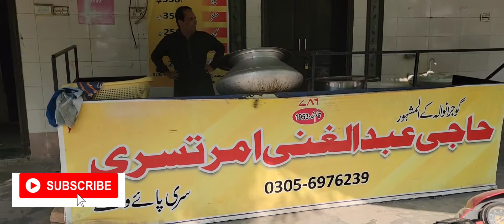Haji Abdul Ghani (amratsari)ka nashta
the breakfast from faisalabad